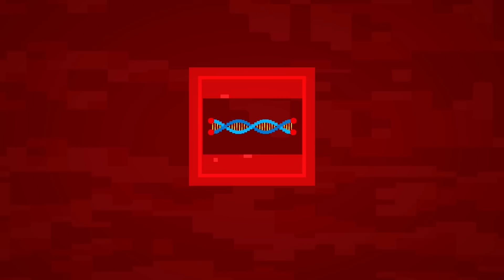Cancer May Have Finally Met Its Match!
The mission is improbable, but not impossible!

INTRO:
There are over 100 different cancers affecting organs and tissues throughout the entire body. And there can be lots of differences between them, like what caused them, what type of cell they formed from, and how severe they are.

But they all have one thing in common - it's the thing that allows them to grow and spread indefinitely. And if scientists can find a way to stop it, they could stop cancer.

Produced by Ryan O'Shea & Maria Entraigues Abramson